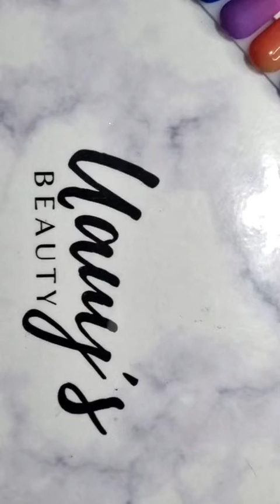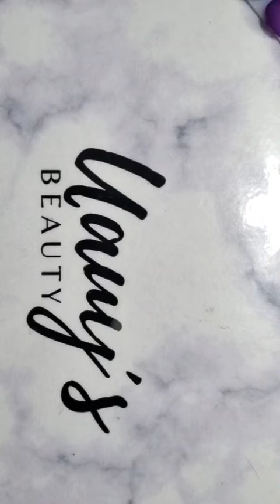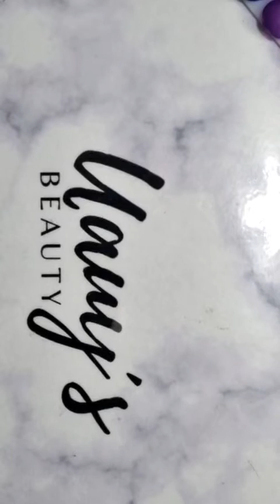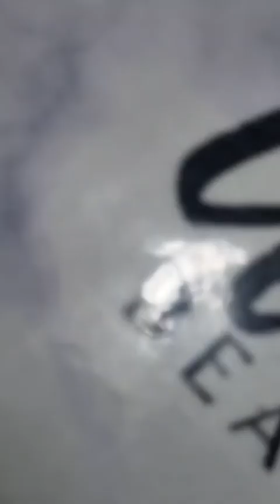Aprende Degrade Polaco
Si estas en busca de productos de alta calidad e información que te lleve a convertirte en una manicurista profesional de primer nivel, pues estás en el canal correcto
Somos Uauy’s Beauty, tu nuevo aliado en el mundo de la manicure.
• Catálogo virtual: linkr.bio/uauys.beauty

Con Uauy’s: mis uñas, mi ACTITUD!